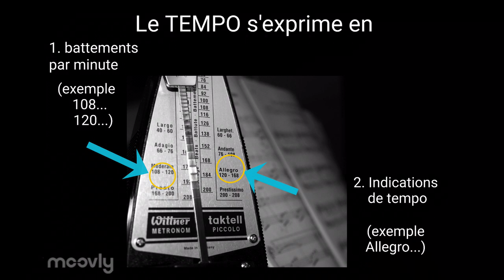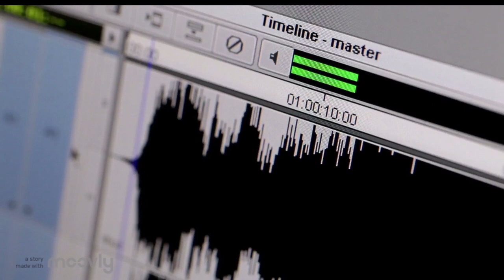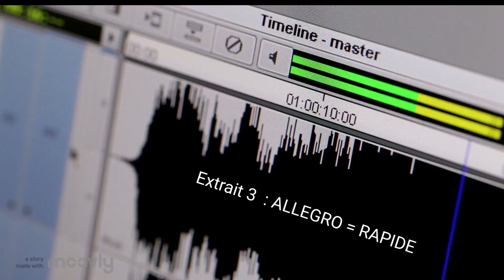Capsule pédagogique : le tempo